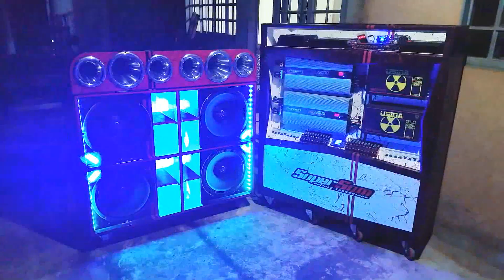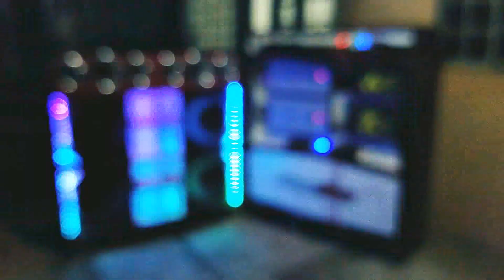Tocando MEGA FUNK | DJ Rodrigo HR | Strobo AJK | LED RGB | HARD POWER | HD15.000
Deixe Dúvidas e/ou Sugestão Nos Comentários...
INSTAGRAN ‘’SOM 100 FRONTEIRAS OFICIAL’’
PÁGINA NO FACE “SOM 100 FRONTEIRAS OFICIAL”
GRUPO WHATS ‘’Som100Fronteiras Oficial 1’’
GRUPO WHATS ‘’Som100Fronteiras Oficial 2’’
GRUPO WHATS ‘’Som100Fronteiras Oficial 3’’ (NOVO)
GRUPO "SOM 100 FRONTEIRAS NOTIFICAÇÕES"
Grupo criado exclusivamente para NOTIFICAR os novos vídeos do canal, o CHAT esta DESATIVADO!
GRUPO NO FACE ‘’UNIDOS PELO SOM AUTOMOTIVO’’
↓↓↓PARCEIROS ↓↓↓
(Obs: O Curso " FAÇA VOCÊ MESMO: REFORMA DE ALTO-FALANTES " é de plena e total responsabilidade do Jeandson)
Canal Som 100 Fronteiras, Unindo os Amantes do Som Automotivo!
..: Deus é Fiel! :..
TAGS (Ignorem)